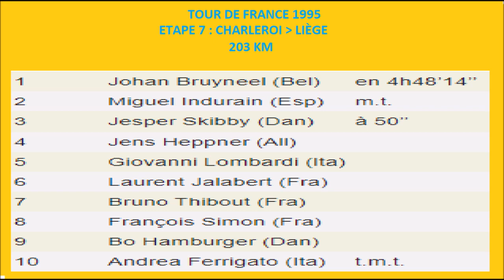Tour de France 1995 - Etape 7 - le numero de Miguel Indurain, Johan Bruyneel gagne à Liège